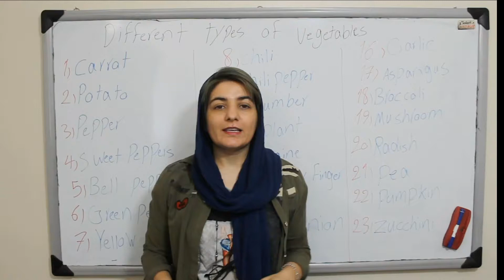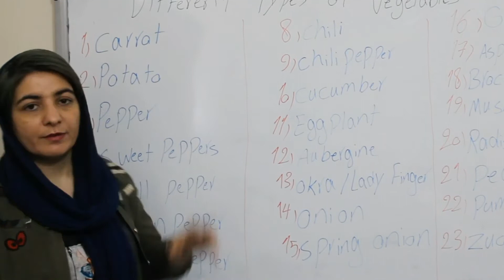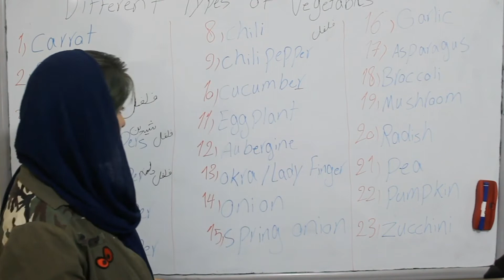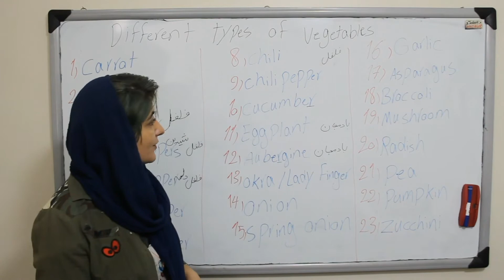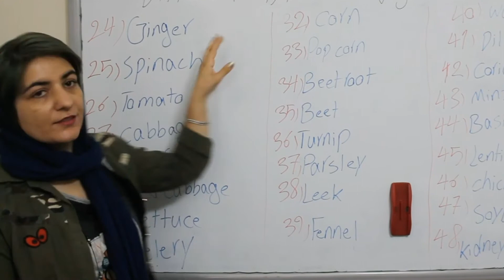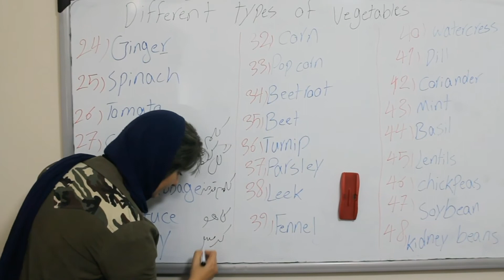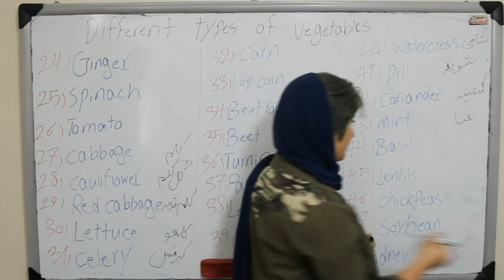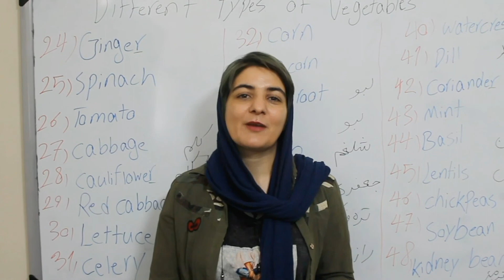آموزش_زبان_انگلیسی: انواع مختلف سبزیجات به انگلیسی همراه با تلفظ و معنی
توی این ویدیوی آموزشی از سری ویدیوهای آموزش زبان انگلیسی سبزیجات به انگلیسی  را همراه با تلفظ و معنی بهنون آموزش می‌دیم.
۴۸ نوع از انواع مختلف سبزیجات به انگلیسی را واستون فراهم کردیم و آموزش می‌دیم .
اگه می‌خواید بدونید در ادامه ویدیو چه سبزیجاتی داریم باید بگم که سبزیجاتی مثل:

🍆 بادمجان : Eggplant or aubergine

🍅گوجه فرنگی: Tomato

🌶فلفل قرمز: Chili pepper

spring onion: پیازچه

Radish: تربچه

Mint: نعنا

Lettuce: کاهو

Dill: شوید

 😎😎😎 و کلی سبزیجات دیگه 😎😎😎

پیشنهاد می‌کنیم حتما حتما این ویدیو را تا آخر ببینید تا همه سبزیجات به انگلیسی را همراه با تلفظ و معنی شون یاد بگیرید 🤗🤗🤗

راستی یادتون نره ویدیو را واسه دوستاتون هم بفرستید تا اونا هم همه سبزیجات را به انگلیسی یاد بگیرین و شما را دعا کنن  😊😊😊

از ما هم حمایت کنید لایک و کامنت یادتون نره تا ما هم خوشحال شیم و انرژی بگیریم.😊😊😊

راستی راستی میوه ها را به انگلیسی بلدید؟؟؟ اگه نه حتما ویدیو میوه ها را هم از لینک زیر ببینید خیلی با حالن 🍉🍌🍊🍐

 روش‌های تشکر کردن به انگلیسی چی؟ بلدید؟ اگه هم بلدید بازم پیشنهاد می‌کنیم ویدیو ما را هم ببینید 🙋🙇🙏✋

چندتا کلمه مخفف به انگلیسی می‌دونید؟ ما در ویدیوی زیر ۵۰ تا کلمه مخفف آموزش دادیم اونا را هم حتما ببینید تا به دایره لغاتتون اضافه شه

میدونید شغل‌تون به انگلیسی چی میشه؟ اگه میدونید که خیلی خوبه. اگه هم نمیدونید نگران نباشید در هر دو صورت حتما ویدیو شغل‌های ما ببینید خیلی بهتون کمک می‌کنه